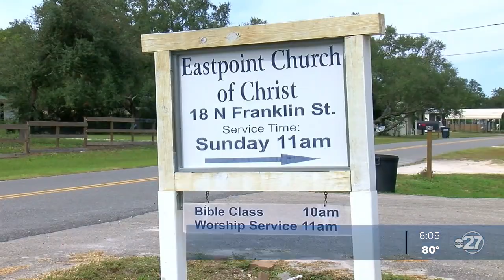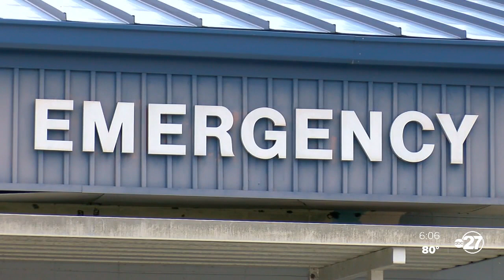Franklin County Emergency Management prepares for possible flood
The county is also working with Leon County on potential shelter options.